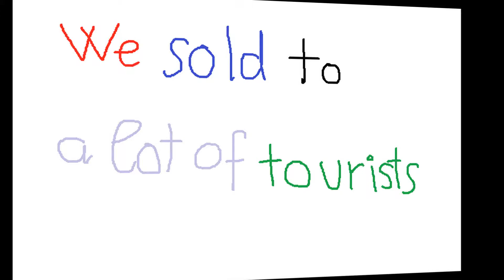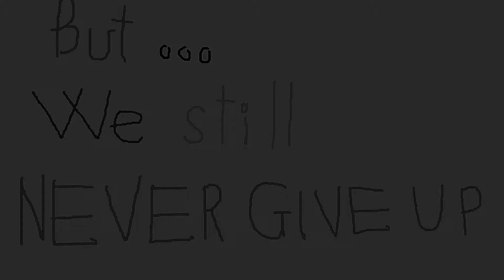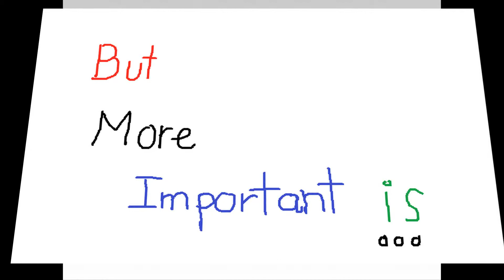Business Plan ENM401